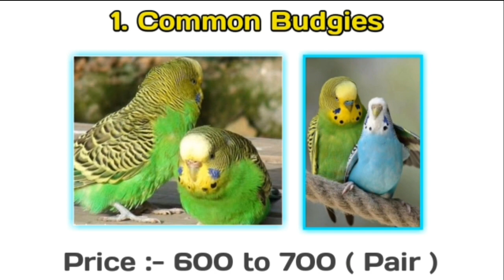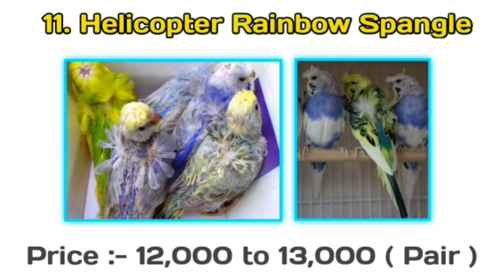Price List Of All Budgies Mutation 2021 / Latest Price Of Budgies 2021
Topic Cover :-

Budgies / Buderigar / Bajri / Parrot / Parakeet / Tota / Budgies variety / Bidgies species / Price in India 2020 / Budgies price / Buderigar price in India / Birds Care and info

बजरी तोतो की दाम
Budgies parrot price in India
Budgies parrot ko tame kaise kare
How to tame budgies
How to train budgies to talk
Budgies ki price india me kya hai
Galiff street budgies price
Kolkata budgies price
Galiff street birds market me budgies ki price kya hai
Kolkata me budgies ki price kya hai
Budgies variety price in india
Budgies species price in india
Talking budgies in india
Budgies for sale in india
Budgies for sale at galiff street
Budgies for sale at Kolakat
budgies for sale at Bangalore
Budgies for sale at Chennai
Budgies for sale at Parrot Dipankar
Delhi birds market Budgies price
Budgies price in Chennai
Budgies price in pakistan
Budgies price in Bangladesh
Budgies price in Bangalore
Budgies breeding progress
Budgies breeding colony
Budgies breeding formula
budgies pair for sale
exotic parrot price in india
parrot price in india

Budgies Parrot Updated Price List :-

1. Common Budgies
Price :- 600 to 700 ( Pair )

2. Rainbow Budgies
Price :- 800 to 1000 ( Pair )

3. Crested or Tufted Budgies
Price :- 900 to 1000 ( Pair )

4. Red Eyes Budgies ( Lutino or Albino Budgies )
Price :- 900 to 1200 ( Pair )

5. Exhibition Local BL
Price :- 7000 to 8500 ( Pair )

6. Exhibition UK BL
Price :- 9000 to 12,000 ( Pair )

7. King Budgies
Price :- 2500 to 3000 ( Pair )

8. Hogoromo Budgies
Price :- 5000 to 6000 ( Pair )

9. Helicopter Spangle Budgies
Price :- 10,000 to 12,000 ( Pair )

10. Helicopter Rainbow Spangle Budgies
Price :- 12,000 to 13,000 ( Pair )

11. Fallow Budgies

12. Show Cross Budgies
Price :- 2000 to 2800 ( Pair )